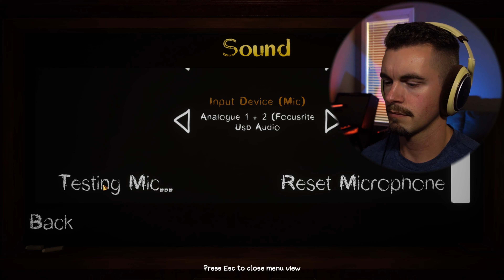They Are HUNTING US In These Ancient Ruins | Forewarned New Ghost Hunting Horror Game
It's our first day as an archaeologist hunting artifacts in ancient tombs. Bring snacks. New Ghost Hunting Horror Game Forewarned